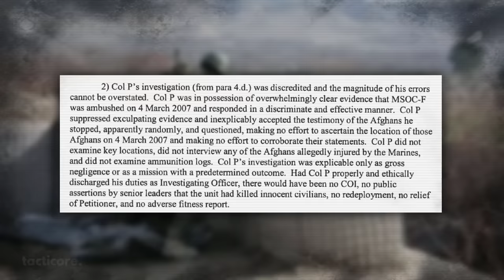The Tragic BETRAYAL of MARSOC Fox Company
In this video we will be discussing the betrayal of MARSOC Fox Company by their senior leaders in 2007, the marines were on a mission in Nangarhar, when their convoy got attacked.

00:00 - Introduction
00:17 - The Mission
02:41 - The Aftermath
04:35 - Court Trial
06:06 - Exonerated
08:14 - Outro